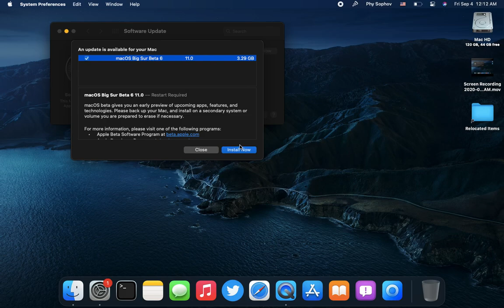macOS Big Sur beta 6 is HERE with 3.29 GB